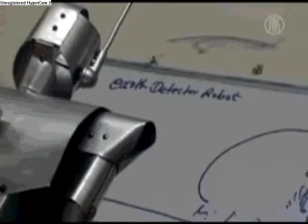Engineering college project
A group of engineering students in India's western Gujarat state have developed an earthquake-sensing robot, which can detect an earthquake three hours in advance.

"I have made a robot called the Earthquake Detector Robot. When the earth starts vibrating, the robot senses it and reports the danger in advance. The information can help avoid any unfortunate destruction caused by the earthquake."

Two transmitters and one receiver have been fixed in the robot.

The transmitter's circuit is kept inside the earth, which senses the temperature of the earth, water and also water levels. It transmits the information through microwave frequencies.

After sensing the temperature and water level, the robot, with the help of micro-controller senses the vibration in the earth and gives off an alarm.

The robot can be operated from any corner of the country with the help of the Internet.

Nearly 30-thousand people were killed in Gujarat state itself in the Bhuj earthquake on January 26, 2001.